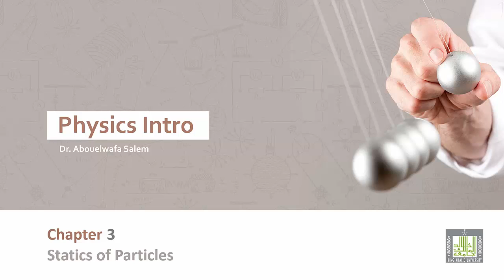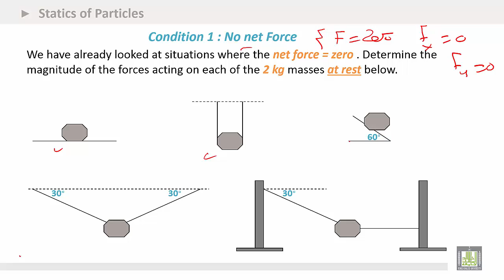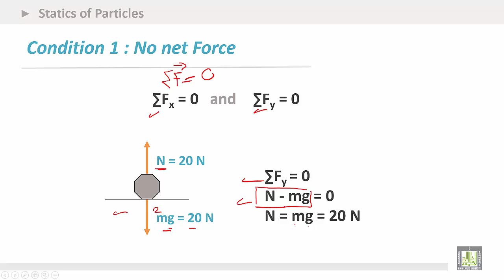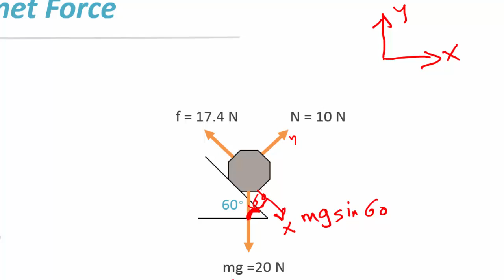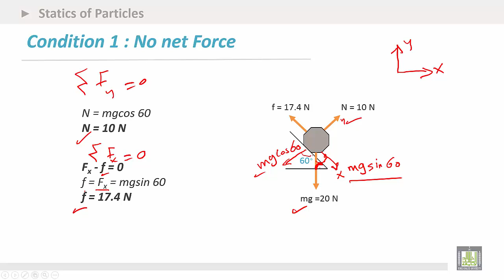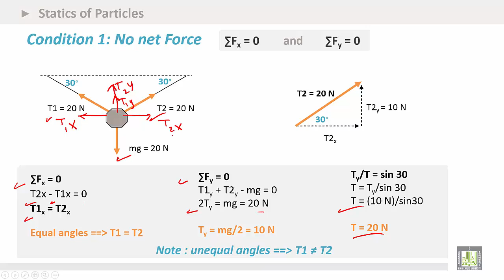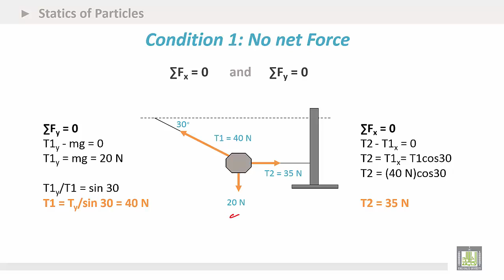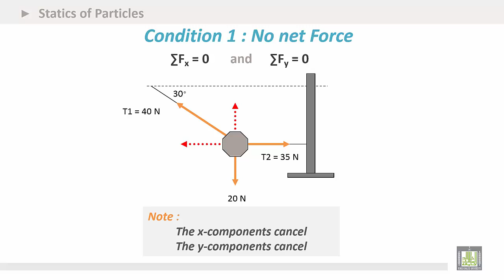Physics Introduction | Ch3 | Statics of Particles | Static Equilibrium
Chapter 3 : Statics of Particles
1. Static Equilibrium